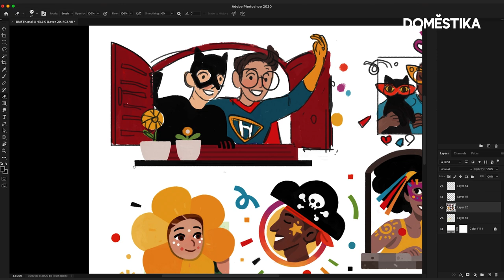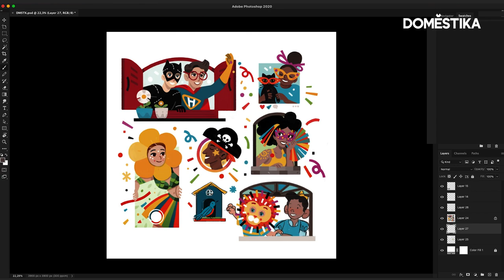TIMELAPSE Ilustración | Carnaval de los Sueños | Helder Oliveira | Domestika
El ilustrador Helder Oliveira nos enseña el timelapse de la creación de una ilustración de carnaval basada en sus vivencias, recuerdos y referencias. Sigue el proceso desde el boceto hasta su finalización en Adobe Photoshop.
Descubre más sobre el trabajo de Helder Oliveira, artista nacido y criado en Castanhal, en el interior del estado de Pará, que usa técnicas digitales para deslumbrarnos con ilustraciones lúdicas y coloridas.